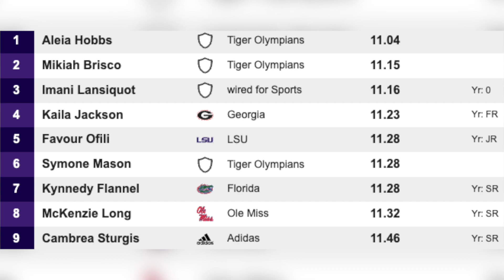Aleia Hobbs Continues Her 100m Domination